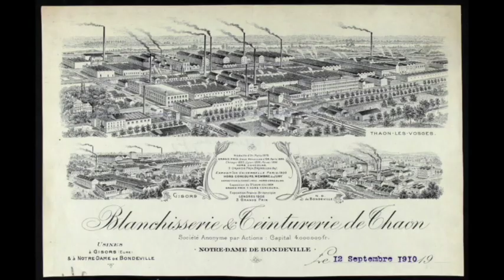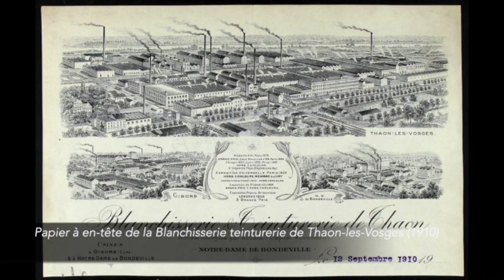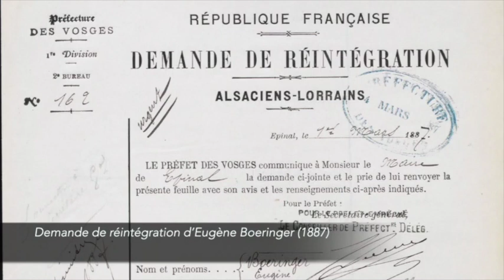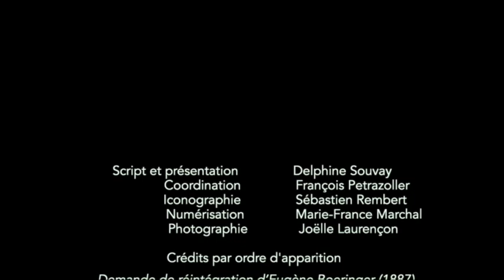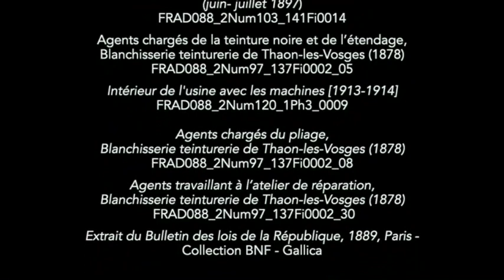« Poser nos Valises » : l’exposition qui fait bouger les idées reçues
Présentée aux Archives départementales des Vosges du 18 septembre 2020 au 12 mai 2021, l’exposition « Poser nos valises » propose un voyage à travers le temps pour comprendre nos origines et les mouvements de populations qui ont façonné et qui façonnent encore notre « identité vosgienne ».